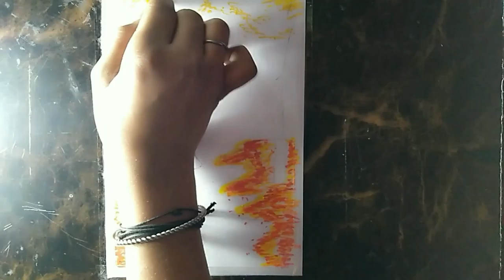autumn scenery oil pastel drawing| girl with umbrella oil pastel drawing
In this video I show you how to draw autumn season| a girl with umbrella scenery using oil pastel step by step. Hope you enjoyed the video.

 autumn scenery with oil pastel.
girl with umbrella scenery drawing.
 Tree landscape scenery oil pastel.
how to draw a autumn season drawing oil pastel.
realistic painting.
realistic sketch.

material requirements..
                                          [ 1] paper
                                   here I used normal paper

oil pastel.
                      Faber Castell 50 shade

for blending.
                             1. tissue paper
                             2. glass marking pencil

marking pencil..
                             Artline love graphite  10 pencil.

# gouravarts
recreation drawing group

my key words...
how to draw a beautiful girl drawing
how to draw Groomyt tutorial
how to draw diamond play button
drawing for kids
how to draw a girl face drawing